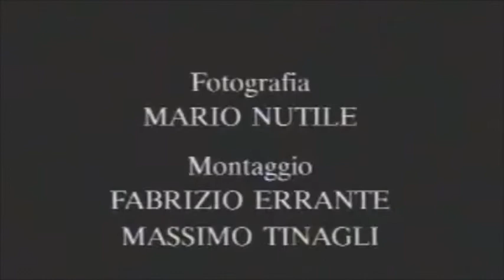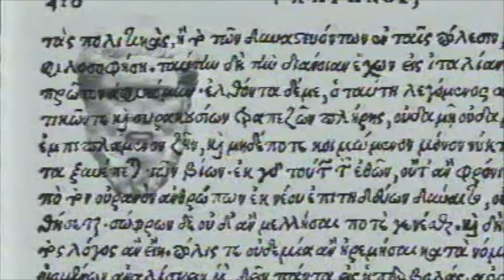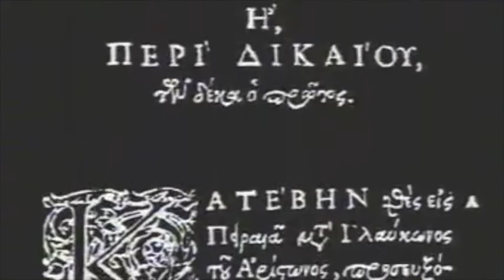Platone politico: Intervista a H G Gadamer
Estratto dal documentario "Platone politico", con Hans-Georg Gadamer, Christoph Jermann, Margherita Isnardi Parente e Mario Vegetti. Si tratta del n. 8 della serie "Philosophia. Il cammino del pensiero politico", un'opera ideata e diretta da Renato Parascandalo, con la direzione scientifica dell'Istituto Italiano per gli Studi Filosofici. La selezione è a cura di Nicola Capone, per la Didattica a Distanza 2020.

I nuclei tematici dell'Intervista a Gadamer sono:
1) I motivi per i quali Platone si reca in Sicilia (min. 3.33)
2) il ruolo geo-politico della Sicilia del V sec. (min. 4.46)
3) Il presupposti storici dell'iniziativa di Platone (min. 5.08)
4) Il ruolo giocato dalla VII lettera (min. 6.10)
5) Note sulla Repubblica di Platone (min. 9.52)
6) Sulla funzione del genere letterario utopico (min. 11.20)
7) Come bisogna leggere la Repubblica di Platone (min. 12.35)
8) Sul significato che può attribuirsi al dialogo Le Leggi (min. 13.49)